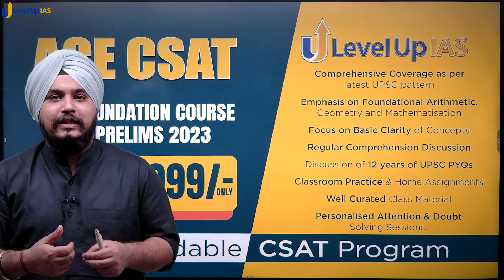LevelUp IAS is launching the Most Affordable CSAT Program at ₹1999/- | CSAT Foundation Course 2023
LevelUp IAS is proud to announce the launch of the Most Affordable CSAT Program at ₹1999/-. This CSAT Foundation Course 2023 will help you prepare for the CSAT at an affordable price.
In this video, Karandeep Sir is talking about the CSAT Foundation Course 2023 by Abhishek Inamdar.

WATCH DEMO LECTURES
ACE CSAT 2023 (A CSAT Foundation Course For 2023)
By Abhishek Inamdar (M.Sc. Mathematics from BITS Pilani)
👉5 mains 3 UPSC interviews
👉150+ in CSAT in each prelims

Features:👇
👉Comprehensive Coverage as per the latest UPSC pattern
👉Emphasis on Foundational Arithmetic, Geometry and Mathematisation
👉Focus on Basic Clarity of Concepts
👉Regular Comprehension Discussion in Class
👉Discussion of 12 years of UPSC PYQs
👉Home assignments
👉 Well-curated class material
👉Weekly Doubt Solving Sessions through Zoom
👉Course is available in recorded mode only
👉Lectures can be watched twice only
👉All the lectures will be provided to you at once.
LevelUp IAS is India’s No.1 Institute for UPSC Civil Services Exam Preparation.